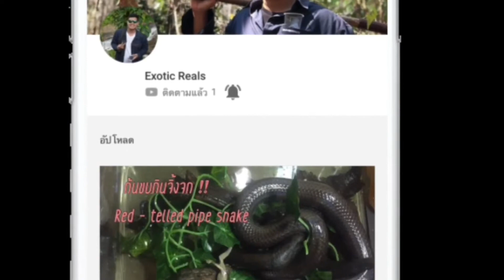บึ้งนํ้าเงิน ( Cobalt Blue )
รีวิว บึ้งนํ้าเงินนะครับ บึ้งนํ้าเฃิน เป็นทารันทูล่า สายพันธ์หนึ่งของประเทศไทย มีลักษณะที่สวยงาม สีนํ้าเฃินสวยงาม ชาวต่างชาตินิยมนำไปเลี้ยงนะครับ สำหรับสายพันธ์ นี้

โดเนทเพื่อเป็นกำลังใจ ในการทำคลิปได้ที่

ผ่าน : Ture Wallet : 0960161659